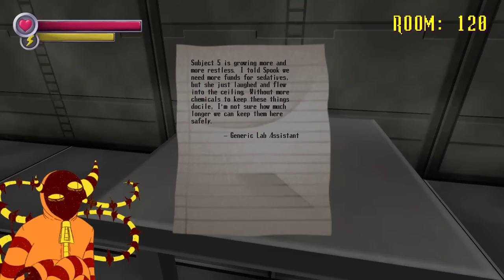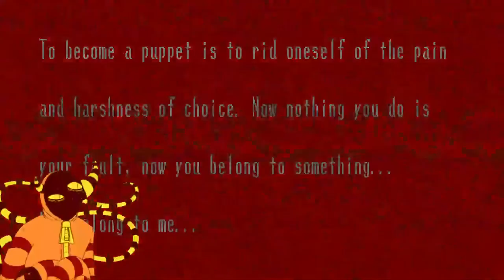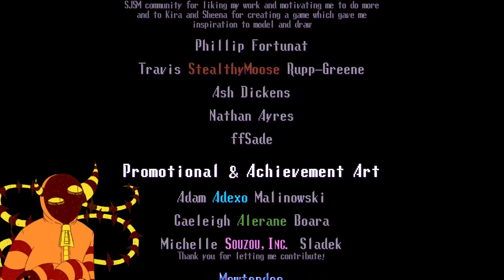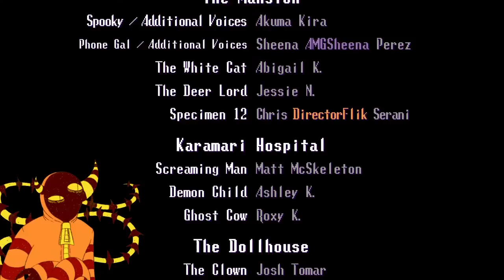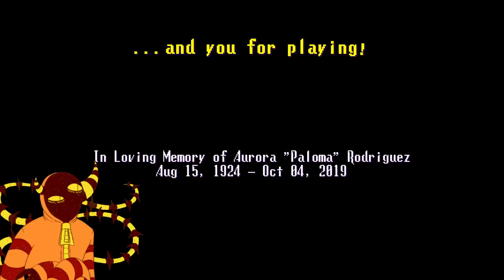Playing Through My OTHER Favorite Horror Game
After seeing the positive reception to my last stream, I decided to do another one to hold yall over while I work away at my 100k special! This time I'll be playing through my second favorite horror game ever made, Spooky's Jumpscare Mansion!